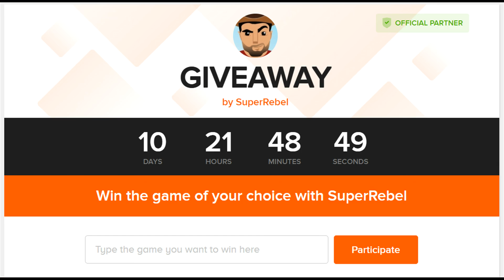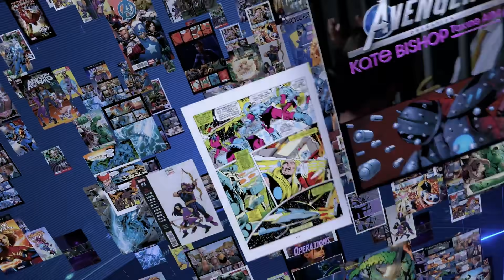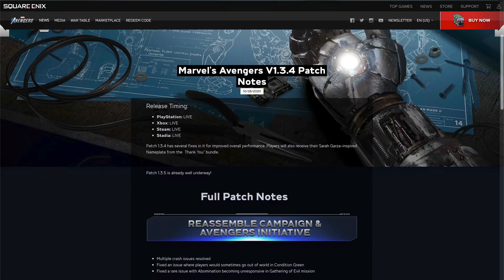NEW CONTENT SHOWS BLACK PANTHER TEASER | Marvel's Avengers Game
So I'm giving $100 away to 2 people for something special... (regarding the second channel)

Win a game of your choice for FREE!